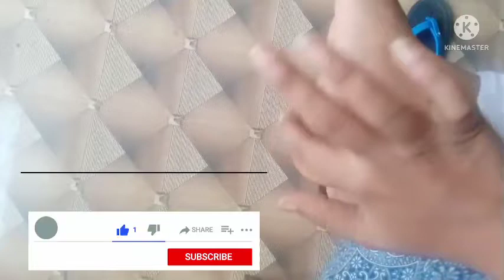diy foot cream।।इस एक चीज से अपनी फटी ऐडिया ओर dryness को खत्म करे। to my channel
#@Neetu Singh
diydark spots
#30days challenge
homemade toner
neetu singh#dandruff hair
hair fall#neetu singh
homemade hairaloevera
aloevera juice

diy remedies
neetu singh

diy rice water
homemade hair regrowth
Diy Rice water benifits for regrowth ur hair।। 1 month challenge।।

diy body scrub at home।।घर पर बनाये बोडी सकृब।।

health tips
activity tips
home made
DIY tutorial
natural ingrdients
makeup tutorial
body scrub
face & body scrub
foot cleaning
hand & foot
hand cleaning
eye makeup
eye liner
hacksbeauty adviser
beauty tips
hair tips
face& body tips